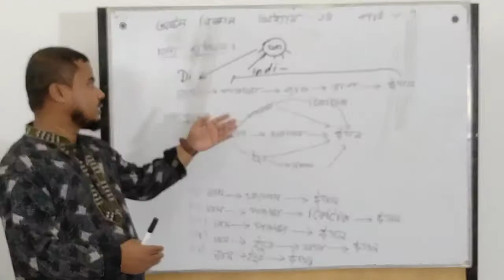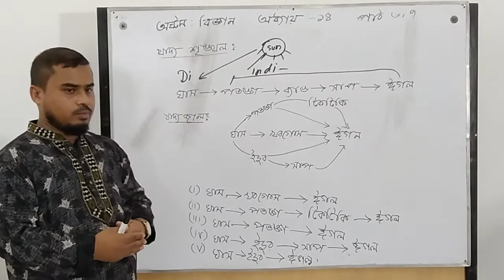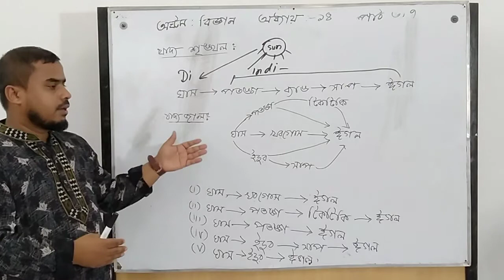অষ্টমঃ বিজ্ঞান (অধ্যায়:-১৪) পর্ব: ৪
মোঃ ওসমান গনি